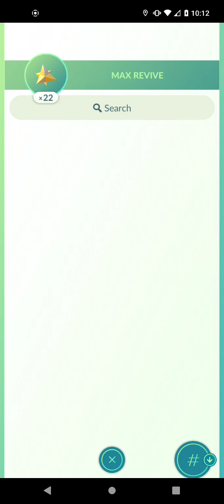Pokemon Go Video Clip #1